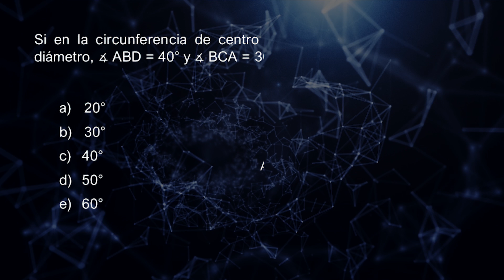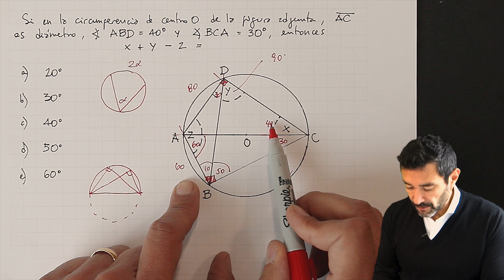Miniclase de Geometría: Circunferencia y Ángulos Inscritos - Profe Mauro Quintana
Hola chic@s!! En este video les ayudo a resolver un ejercicio de ángulos inscritos en una circunferencia.

¿Buscas un preuniversitario? ÚLTIMOS CUPOS DISPONIBLES, estamos ubicados en
📍 Avenida La Dehesa 1201, Lo Barnechea. Para consulta de horarios y precios, comunícate conmigo a través de